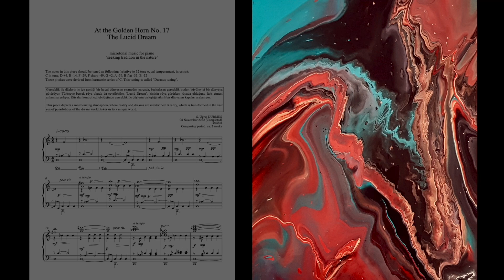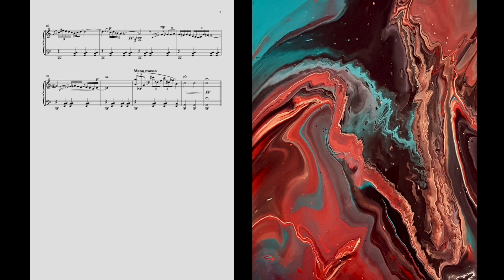At the Golden Horn No. 17 The Lucid Dream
Microtonal music for piano...

Gerçeklik ile düşlerin iç içe geçtiği bir hayal dünyasını resmeden parçada, başkalaşan gerçeklik bizleri büyüleyici bir dünyaya götürüyor. Türkçeye berrak rüya olarak da çevrilebilen "Lucid Dream", kişinin rüya görürken rüyada olduğunu fark etmesi anlamına geliyor. Rüyalar kontrol edilebildiğinde gerçeklik ile düşlerin birleştiği sihirli bir dünyanın kapıları aralanıyor.
(painting-photo credit: S. Uğraş Durmuş)

This piece depicts a mesmerizing atmosphere where reality and dreams are intertwined. Reality, which is transformed in the vast sea of possibilities of the dream world, takes us to a unique world.

The notes in this piece should be tuned as following (relative to 12 tone equal temperament, in cents):
C in tune, D +4, E -14, F -29, F sharp -49, G +2, A -59, B flat -31, B -12
These pitches were derived from harmonic series of C. This is basically a just intonation, however, some pitches such as C sharp, E flat, G sharp have not been altered from 12 tone equal temperament. Hence the tuning  bears a kind of hybrid quality. To define this specific pitch collection, it was named as "Durmuş tuning".